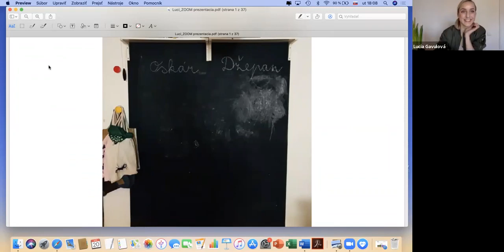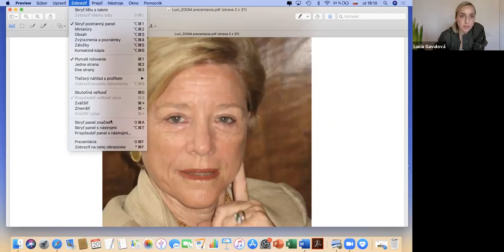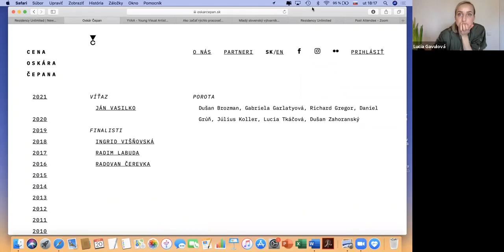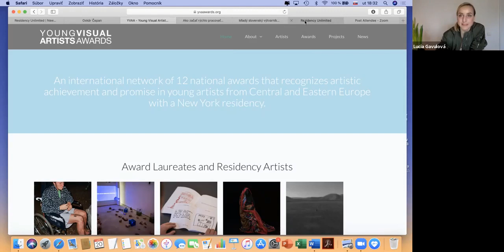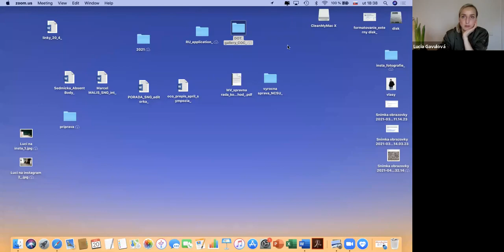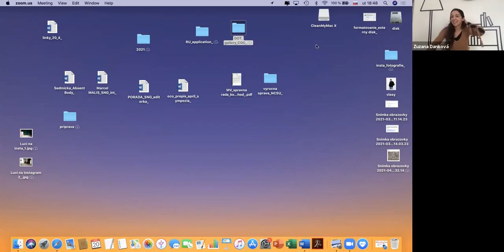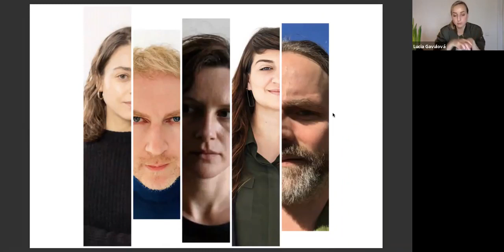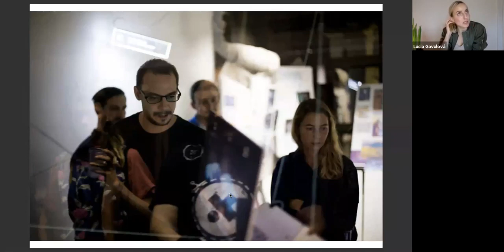V obraze: Lucia Gavulová / Cena Oskára Čepana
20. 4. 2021 - Cena Oskára Čepana / Lucia Gavulová
Projekt je realizovaný s finančnou podporou fondu na podporu umenia

V prezentácii o Cene Oskára Čepana sa od Lucie Gavulovej, ktorá je štvrtým rokom riaditeľkou projektu dozvieme niečo z jeho histórie i súčasnosti, o programových zámeroch a víziách do budúcnosti, čím projekt ocenenia vlastne je, v čom je Cena Oskára Čepana špecifická, čo ju definuje, akí umelci a umelkyne sa dostávajú do jej finále, kto a prečo o tom rozhoduje a čo komu tento projekt prináša – ako na strane tvorcov, tak publika
Lucia Gavulová vyštudovala Vedu o výtvarnom umení na Filozofickej fakulte Univerzity Komenského v Bratislave. Už počas štúdií sa venovala publikačnej činnosti o súčasnom vizuálnom umení a pôsobila v niekoľkých periodikách ako šéfredaktorka (VLNA, neskôr Designum). V roku 2008 začala pracovať pre Nadáciu – Centrum súčasného umenia ako koordinátorka a supervízorka programov v rámci vizuálneho umenia. Ako nezávislá kurátorka sa podieľala napríklad na výstavách Hole in the Flow (Cyril Blažo, Matej Gavula, Milan Tittel, Roman Ondák) v hunt kastner Gallery v Prahe, ironapplause.net (spolu s Tijana Stepanović; Aneta Mona Chisa & Lucia Tkáčová, Hristina Ivanovska, Šejla Kamerić, Eva Koťátková, Jaroslav Kyša, Luiza Margan & Miha Presker, Mladen Miljanovič, Alban Muja, Verdan Perkov, Sašo Sedlaček, Ivana Smiljanic, Kamen Stoyanov, Samuil Stoyanov, Kateřina Šedá, Tomáš Vaněk, Katarina Zdjelar, Enkelejd Zonja) v Slovenskej národnej galérii, Galanta Songs (Milan Adamčiak) v tranzit.sk alebo z posledných Blednúce kvety slobody (Kamil Bezák, Patrik Kelemen, Skupina Exxit, Peter Hrevuš, Tomáš Porubän) vo Fotograf Gallery v Prahe. Editorsky a autorsky sa podieľala na publikáciách PHOTOPORT – Výzvy súčasnej slovenskej fotografie (Slovart, Bratislava 2009), či Viktor Frešo (Slovart, Bratislava 2017). Od vzniku v roku 2001 je súčasťou združenia tranzit.sk. V roku 2013 pôsobila v Kunsthalle Bratislava a od roku 2014 pôsobí v tíme Slovenskej národnej galérie ako kurátorka (asistovala pri výstavách Uchovávanie sveta a Drsná škola) a ako editorka magazínu o umení 365°. V roku 2018 sa stala riaditeľkou Nadácie – Centrum súčasného umenia a Ceny Oskára Čepana